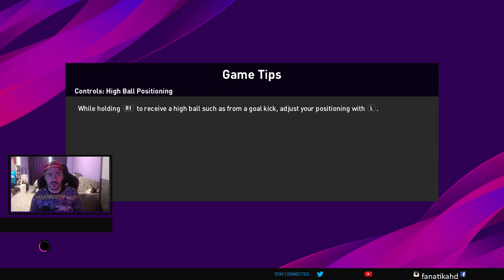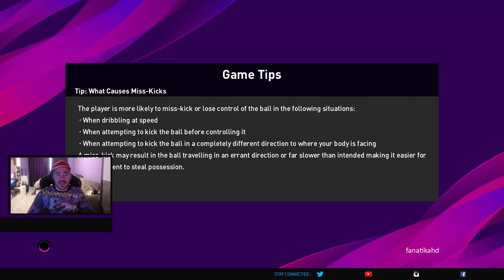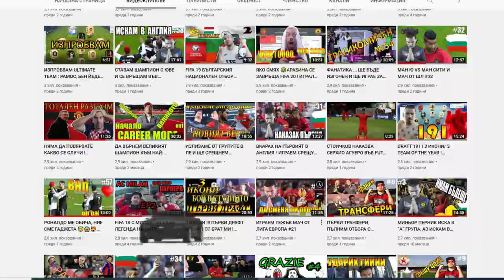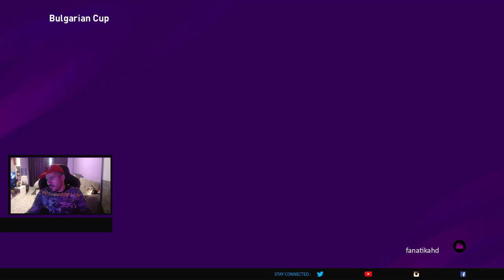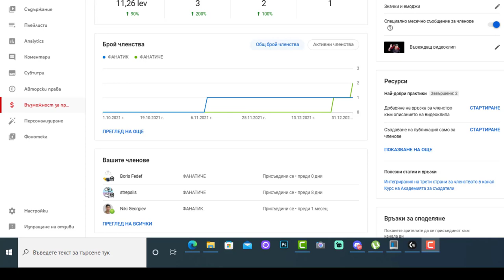ПЪЛНА КАТАСТРОФА С НАЦИОНАЛНИЯ ОТБОР И ЦСКА ! СТИГНАХМЕ ДЪНОТО !